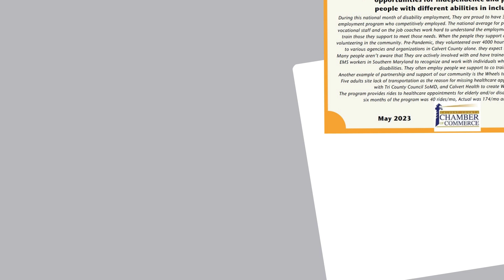2023 Year End Video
Thank you for your support during 2023! We couldn't do it without you.